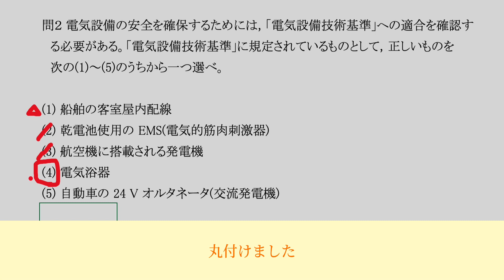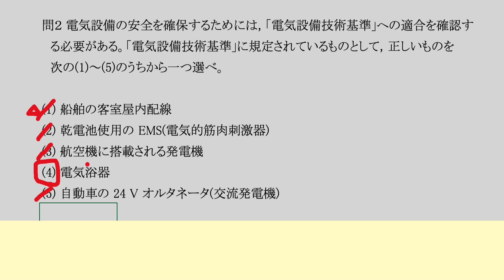【電験三種令和4年度下期】試験法規 問2 解説